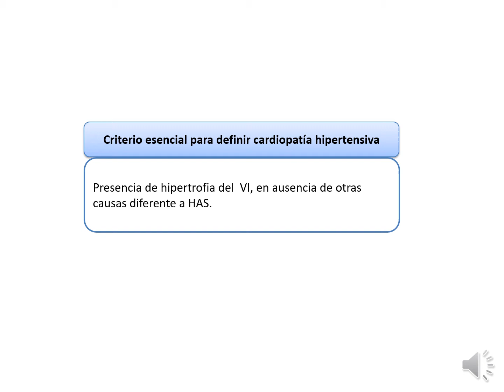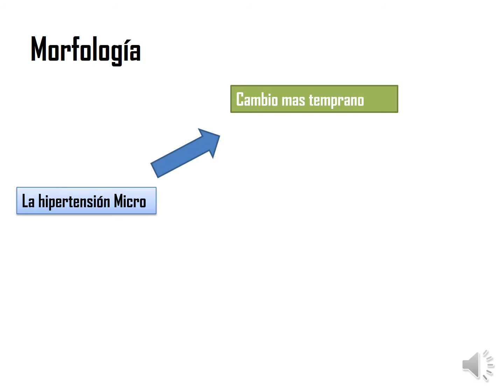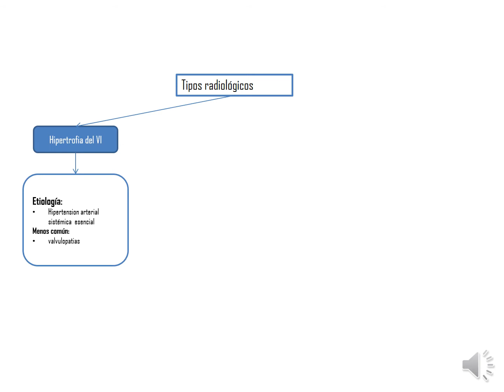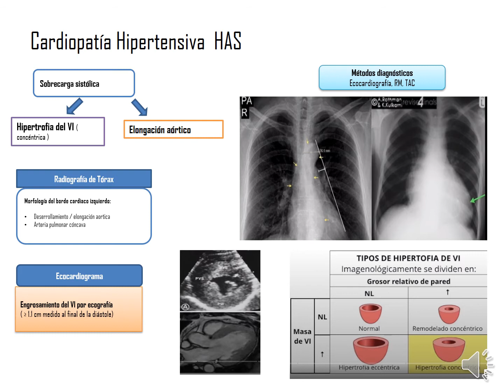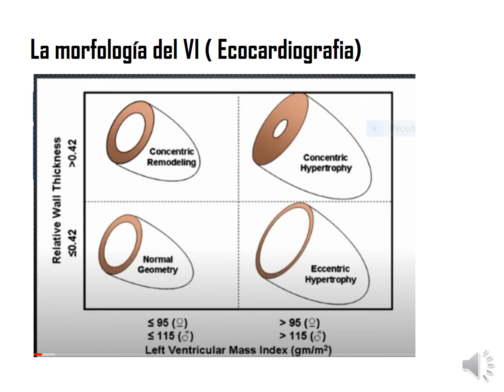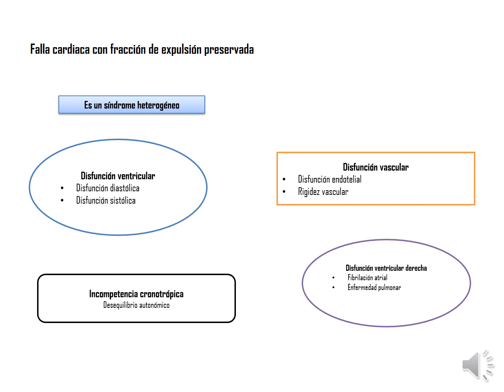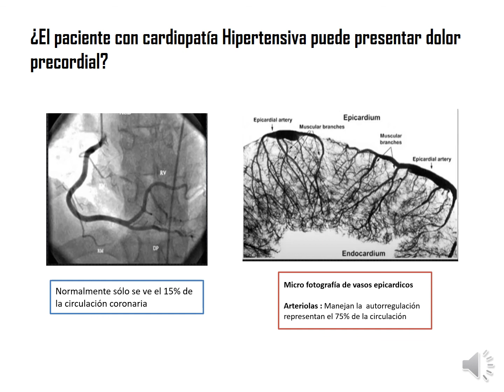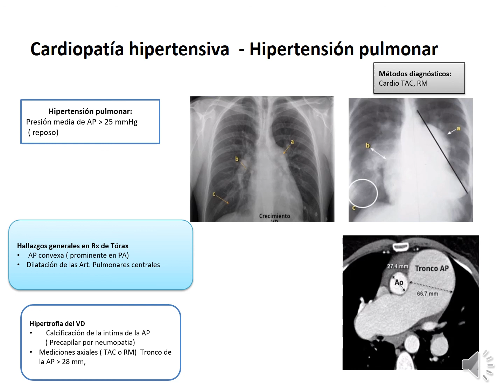Que es la Cardiopatia Hipertensiva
La cardiopatía hipertensiva es un problema mucho más frecuente de lo que nos parece. Consiste en un conjunto de alteraciones que se producen a nivel del corazón como consecuencia de tener unos niveles de tensión arterial elevados de forma mantenida.
🏥 Cardiologia Terapia Intensiva.
📌( Managua) Residencial Lomas del Valle Casa J17
☎️ cita:  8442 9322  / 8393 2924.
🥼 Servicios:
            🔵 Consulta médica
            🔵 Valoración Preoperatoria.
            🔵 Electrocardiograma
            🔵 Ecocardiograma

00:00 Cardiopatia hipertensiva
00:57 La hipertrofia cardíaca
06:35 Radiografia en la cardiopatia hipertensiva
08:09 Métodos diagnósticos cardiopatia hipertensiva
10:16 Fisiopatologia   Sobrecarga hemodinámica
12:10 Ecocardiografia  morfologia del ventriculo izquierdo
16:10 Falla cardiaca con fracción de expulsión preservada
19:10 ¿El paciente con cardiopatia hipertensiva puede presentar dolor precordial?
21:10 Disfunción diastólica en cardiopatia hipertensiva
21:55 Hipertensión pulmonar secundaria